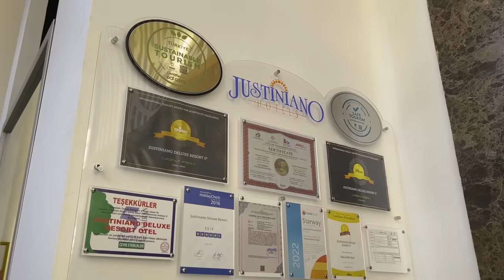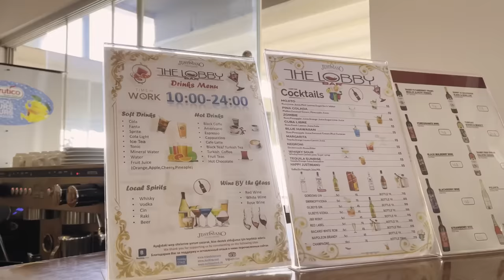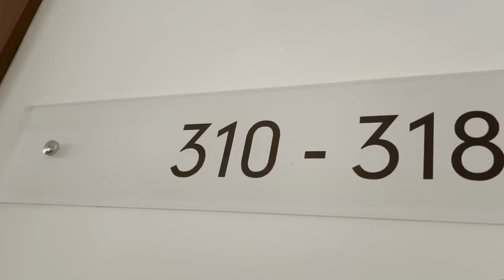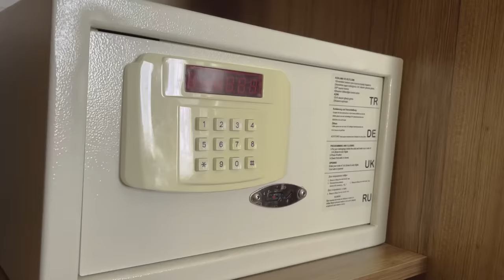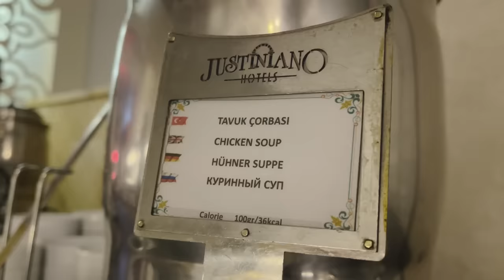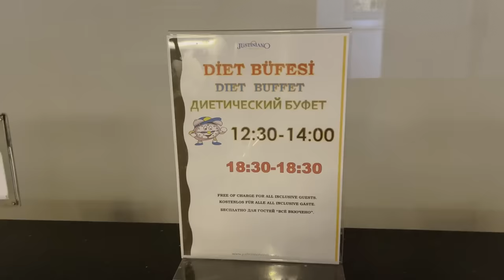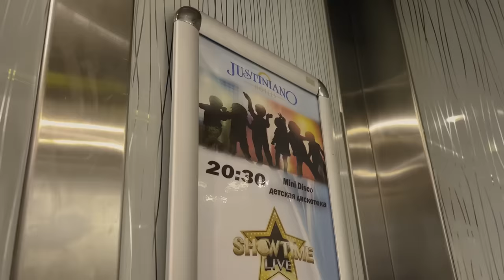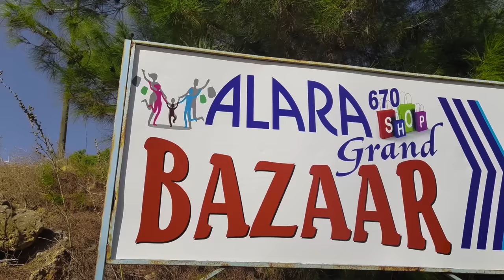Отдых в JUSTINIANO Deluxe Resort 5* - Аланья, Турция: все включено, обзор отеля, Окурджалар 2024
🏖️ Justiniano Deluxe Resort 5* – недорогой пятизвездочный отель на первой линии в Аланье для отдыха в Турции. В несезон он работает по системе «все включено», а с мая по октябрь тут концепция ultra all inclusive с импортным алкоголем. В отзывах туристы часто пишут, что годами ездят сюда отдыхать. В этом видео я сделала честный обзор отеля «Джустиниано Делюкс 5*», чтобы вы могли решить, подходит ли он для вашего отпуска в Турции в 2024 году.

На просторной зеленой территории находится два отеля сети Justiniano:

1. Deluxe Resort 5*: основной корпус + здание Theodora
2. Club Alanya 4*: работает только летом

В этом видео я показываю стандартный номер в основном корпусе.

✅ Что есть в отеле:

• баскетбольная и волейбольная площадки, небольшое футбольное поле, спортзал
• бильярд, настольный теннис
• хамам и сауна
• 2 открытых и один крытый бассейн
• водные горки
• детские площадки, качели, мини-клуб
• бесплатный Wi-Fi в лобби

Всем перечисленным можно пользоваться бесплатно. Из платных услуг предлагают СПА-процедуры и массаж (можно расплачиваться рублями и российскими картами).

Для детей в отеле Justiniano Deluxe 5* проводят различные игры, мастер-классы, кинопоказы, мини-диско и так далее. Детская анимация тут достойная. В летний сезон в отеле активная анимация: спортивные и командные игры, пенные вечеринки, групповые занятия и так далее. Зимой дневных активностей нет. По вечерам в отеле Justiniano Deluxe Resort 5* проходят шоу с участием приглашенных артистов и дискотеки (зимой – не ежедневно).

Питание в отеле "Джустиниано Делюкс Резорт" можно назвать стандартным для недорогого пятизвездочного отеля Турции. Я сделала обзор «шведского стола» в основном ресторане. В летнее время работает 3 а-ля-карт ресторана: мясной, турецкий и итальянский.

Отель Justiniano Deluxe 5* находится в курортном поселке Окурджалар – в 32 км от Аланьи и в 90 км от международного аэропорта Анталии. Рядом есть торговые комплексы Neva Outlet и рынок Alara Grand Bazaar (работают с мая по октябрь). На активный шоппинг в зимнее время стоит поехать в Манавгат или в Аланью.

⏰ Таймкоды:
0:00 - В этом выпуске
0:24 - Заселение, территория и развлечения
4:35 - Обзор номера в главном корпусе
7:16 - Питание, "шведский стол"
11:19 - Обзор пляжа в Окурджаларе
12:55 - Что есть рядом с отелем
13:55 - Стоит ли ехать на отдых в "Джустиниано"